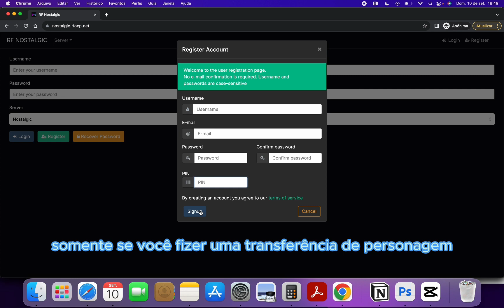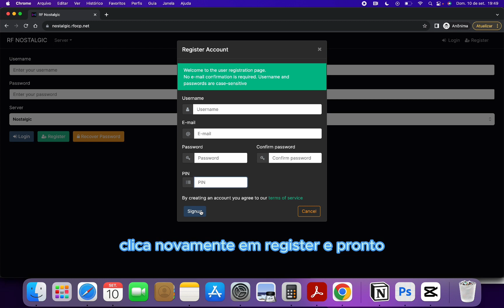[TUTORIAL] Como se registrar no server I RF Nostalgic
Fala nostálgicos tudo bom? Hoje vim fazer um tutorial simples mas útil de como se registrar em nosso servidor, o que precisa preencher e sanar algumas possíveis duvidas.